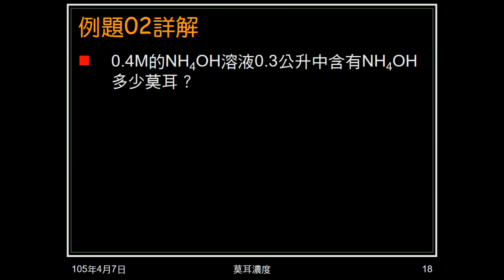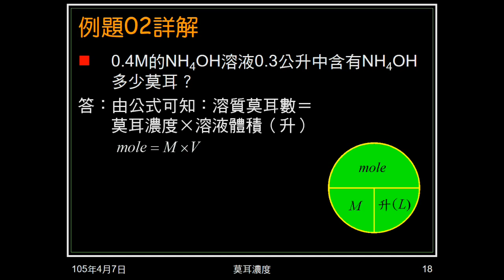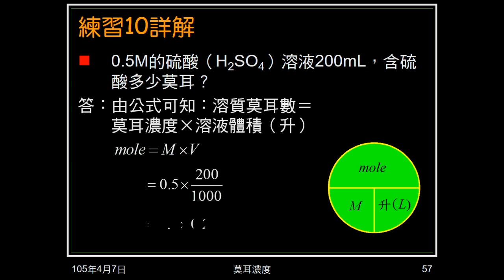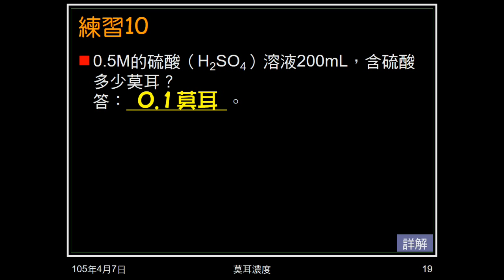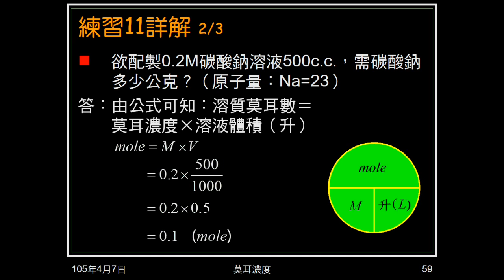104學年國二理化＿酸鹼鹽20：例題02；練習10、11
例題02、練習10，有溶液莫耳濃度、體積，求溶質莫耳數。練習11改求溶質質量。